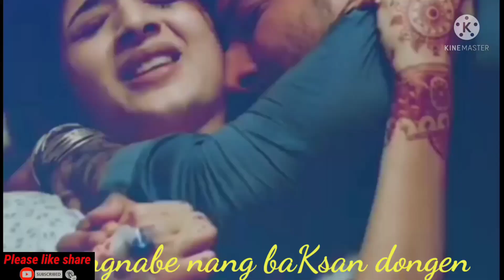Sad WhatsApp status video.😭😭😭💖💔💔👈./ sengnang agitok sangma